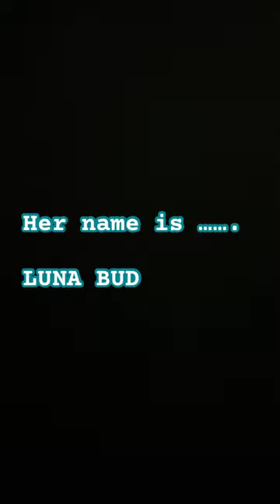9 April 2024